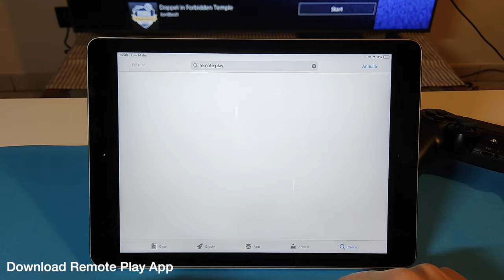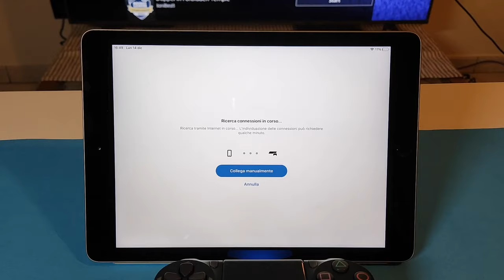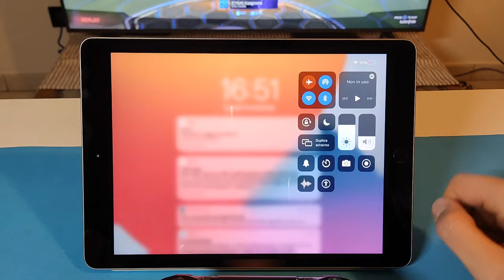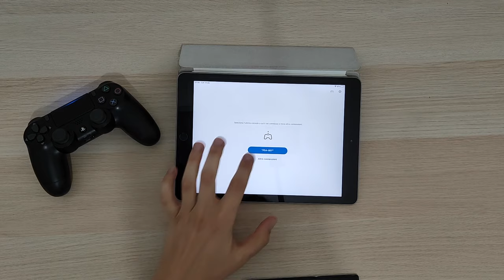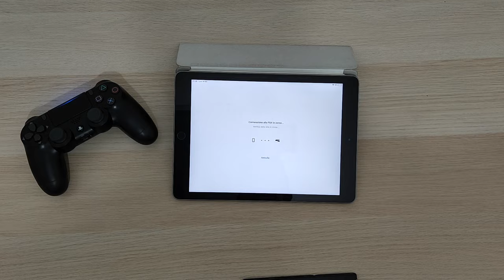Unlock a NEW Level of Gaming: PS4 Remote Play 2021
In this video we see how to play ps4/ps5 on any iOS, iPadOS, or Android device for free, everywhere! You just need Remote Play and a wifi Connection!